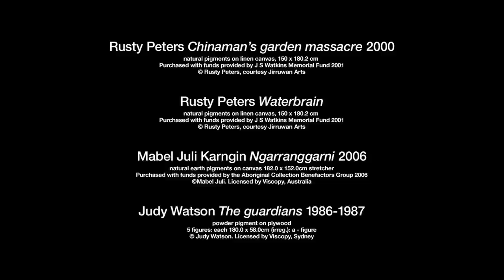Djamu – Indigenous art education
'Djamu' is a word from the Gadigal language, meaning 'here I am' or 'here I come'.

This unique Indigenous art education program provides opportunities for Indigenous students in Years 5–6 and 10–12 to learn about the art collections of the Gallery as well as vocational pathways available in the arts and integrates Aboriginal and Torres Strait Islander concepts, perspectives and cultural practices.

The pilot program was held over eight days from 4 August to 22 September 2009. Students worked with professionals from the Gallery and from many different areas of the art world, including educators, curators, conservators, registrars and gallery owners. They met practising artists including Esme Timbery, Daniel Boyd, Jason Wing, Genevieve Grieves and Roy Kennedy.

Students visited places such as the Royal Botanic Gardens, the Powerhouse Museum, the Museum of Contemporary Art, artist studios and other galleries, and joined in artist-led art workshops and discussion tours of the Gallery's collections. They developed skills and talents as artists and gained greater understanding of the art world and their potential to achieve within it, as artists, curators or other arts professionals.

Two Indigenous museum educators based at the Gallery, as well as teachers from participating schools and the Sydney Region Aboriginal Education Unit, led students on this exciting and inspiring journey.